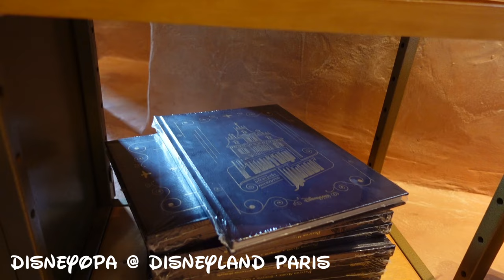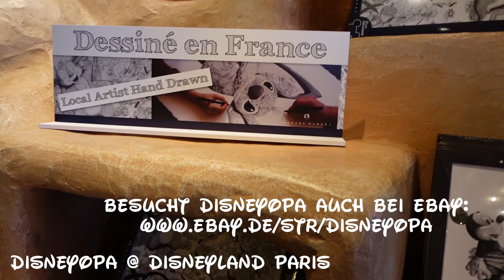SHOP TOUR Disneyland Paris Pueblo Trading Post - DisneyOpa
DisneyOpa ist diesmal in der Pueblo Trading Post im Frontierland vom Disneyland Park im Disneyland Resort Paris unterwegs und zeigt euch die aktuelle Pin Collection. Dieser kleine Laden hat aktuell nur am Wochenende geöffnet!

Viel Spaß und danke für ein Abo :)